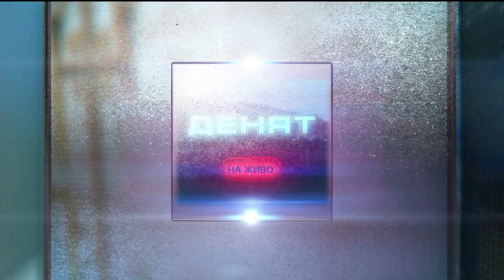"Денят на живо" на 30. 08. 2018г.: Гост Божидар Чеков